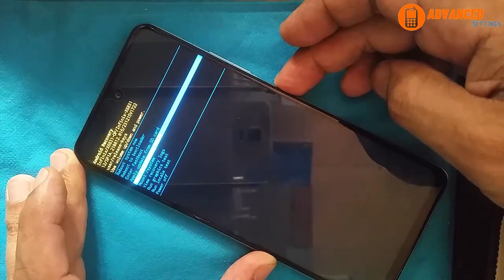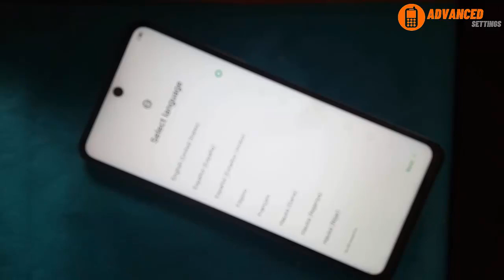infinix hot 30i hard reset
How to boot Infinix Hot 30i X669 to recovery mode?
How to do hard reset for Infinix Hot?
How do I factory reset my infinix phone with the power button?
How to do hard reset on Infinix Smart?
infinix hot 30i hard reset not working

hardreset
i forgot my infinix password
infinix Hot 30i Hard Reset Pattern Lock Remove
Hard Reset Infinix hot 30i
How to do a hard reset on INFINIX Hot 30i
Hard Reset Infinix X669 Infinix Hot 30i
How to reset Infinix Hot 30i - Factory reset
How to hard reset Infinix Hot 30i (X669)